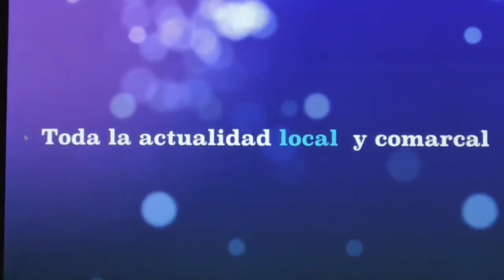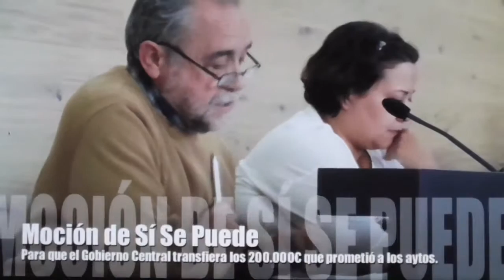12 La Bañeza Hoy noticias TELEDIARIO 12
La Baneza Hoy noticias Telediario nº 12